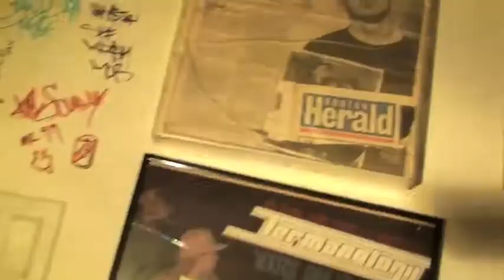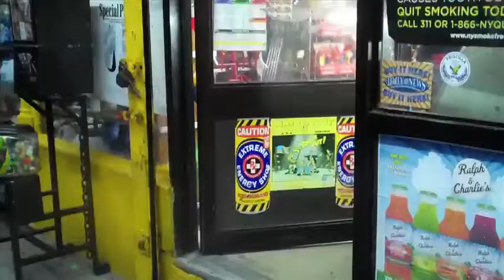J-Status ft. Termanology - Our World (Prod. by Statik Selektah)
New video from J-Status ft Termanology! Produced & directed by Statik Selektah!